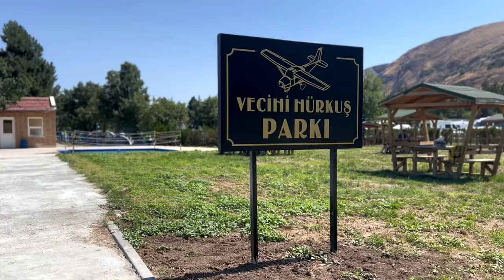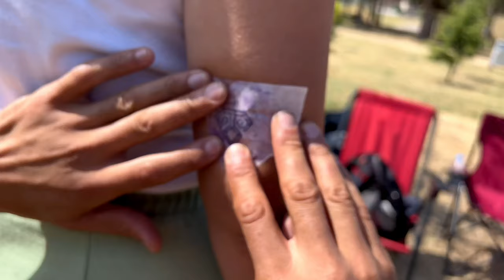THK Eskişehir İNÖNÜ kamp ve gezimiz 30 AĞUSTOS 2023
Türk Hava Kurumu Eskişehir İnönü'de düzenlenen havacılık festivaline kamp yaparak katıldık. Nerde o eski THK dedirten bir festival izledik. Açıkçası festivalde THK yı göremedik. Daha çok Silahlı kuvvetlerin şovuna benziyordu. NEyse ki bir kaç özel uçak gösterisi izleyebildik.  Bizim için en güzeli aileyle ve eski dostlarla açık havada kamp yapabilmekti.
Merhaba izleyen, hoşgeldin biz DELİKAFALAR AİLESİ’yiz. Ailemiz anne Elif Göktaş, baba Fatih Serdaroğlu (dövme sanatçısı), büyük kız çocuğumuz Karen (voleybol sporcusu) ve küçük kızımız Pia’dan (jimnastik sporcusu, sevgi pıtırcığı oluşuyor.

Yaşadığımız hayat içinde anlarımızı videoya çekmeye çalışıyoruz. Tarihe bunu da yaşadık diye not düşmek için güzel fırsat.